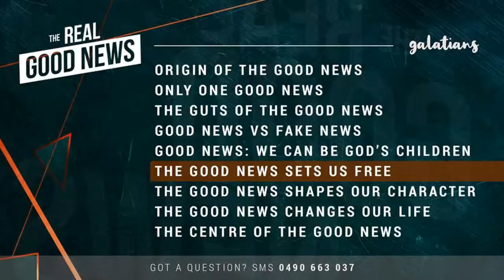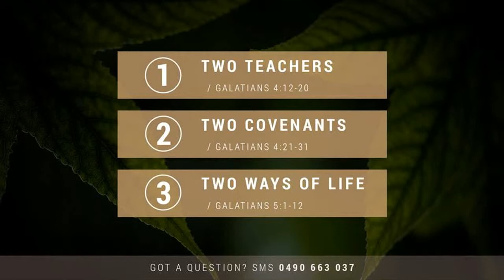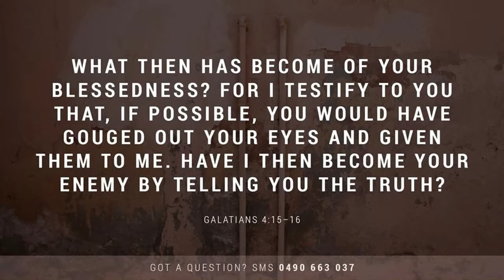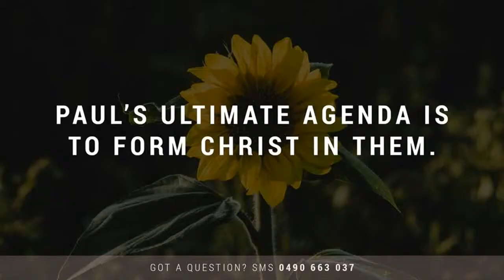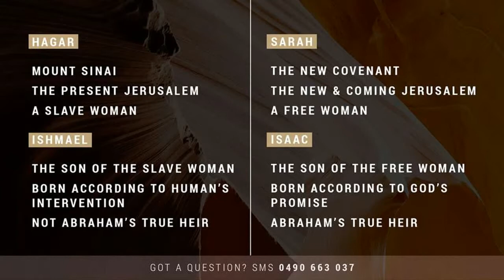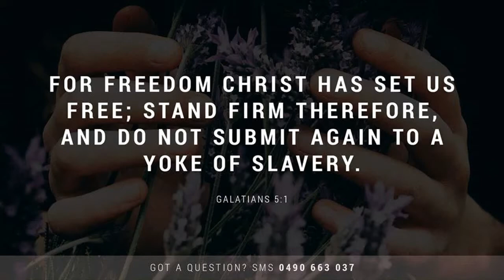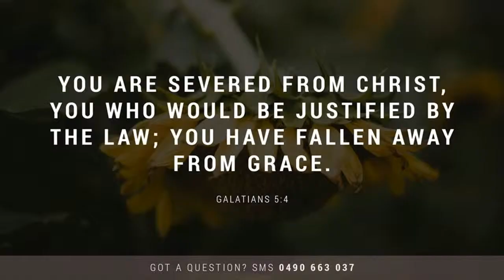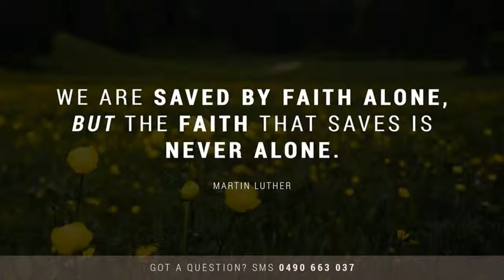20190616 - Sandy Citro - The Good News Sets Us Free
Galatians 4:12-5:12